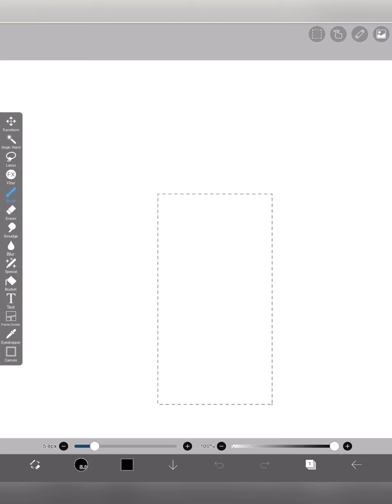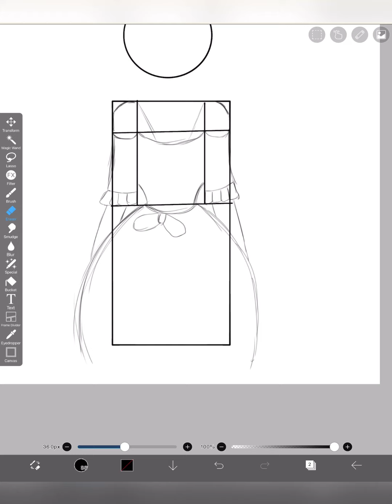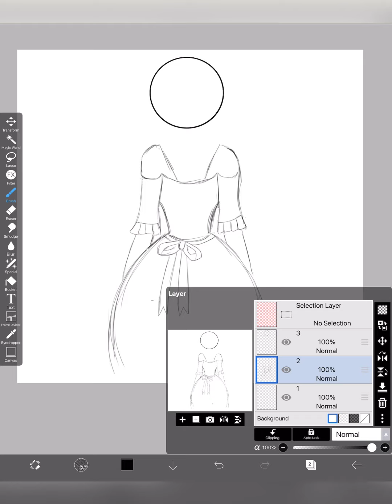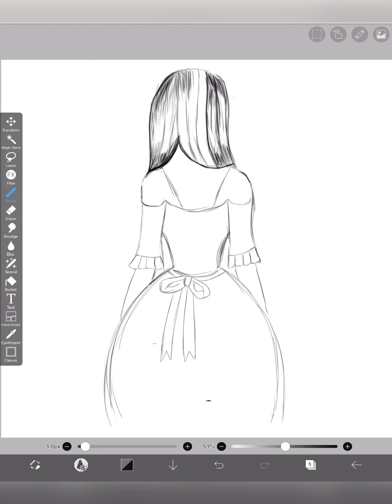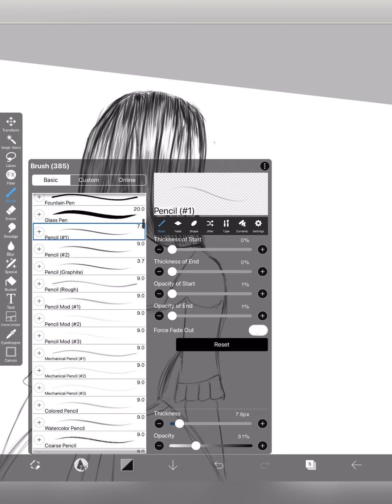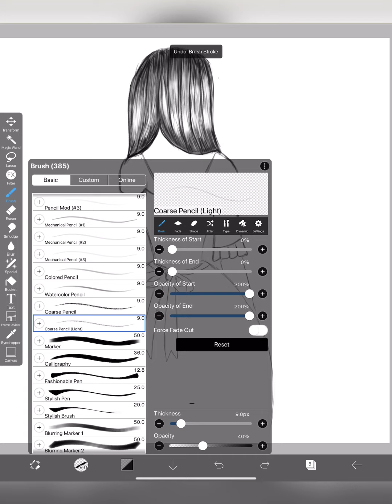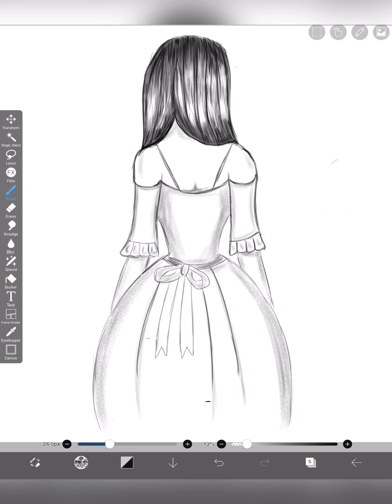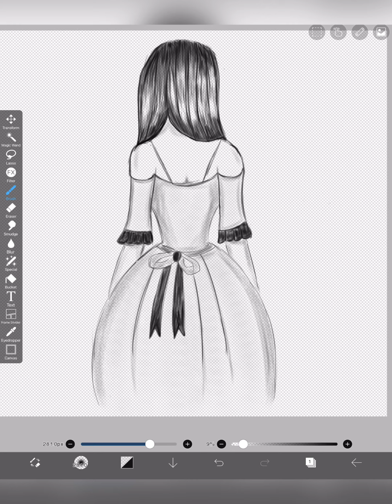Recreation @farjana drawing academy # digital art